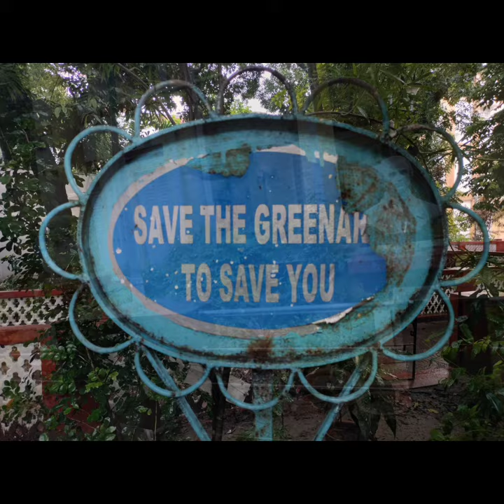Bethune college things! android captures newjourney ❤️